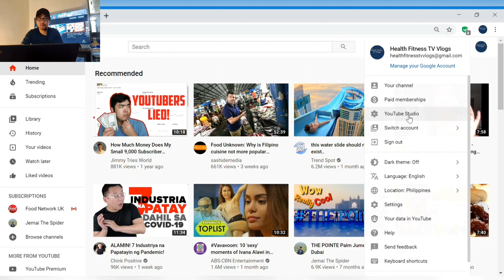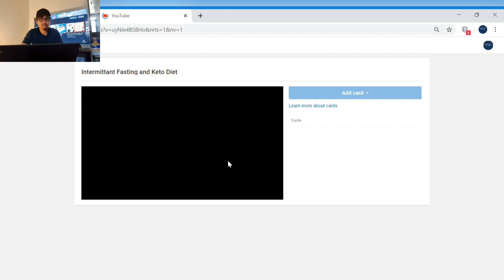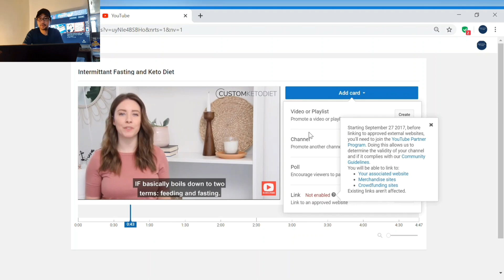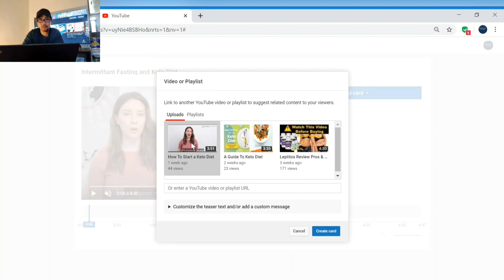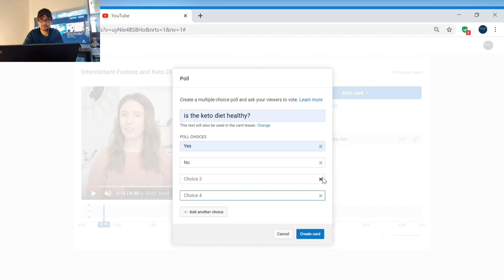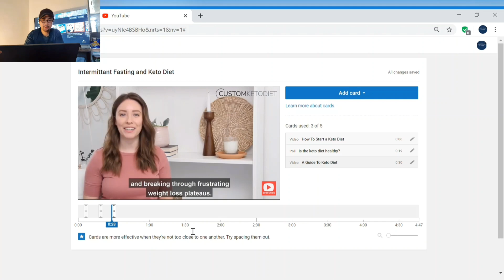How To Add INFO Cards or Annotations To YouTube Videos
How To Add INFO Cards or Annotations To YouTube Videos 2022

Annotation cards that will pop-up in the right hand corner of your smartphone or desktop video. You can add cards related to video or playlists, polls and keep your audience engaged.

Keep watching until the end to learn more!

✅How to Use YouTube Studio App and Put Ads on Your YouTube Videos Using Your Smartphone

Free music downloaded from YouTube Creator Studio